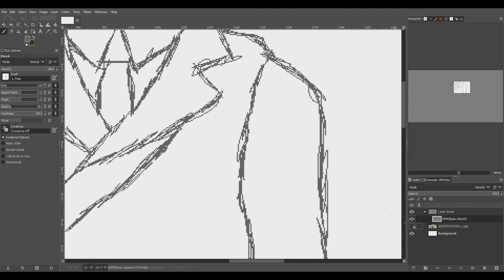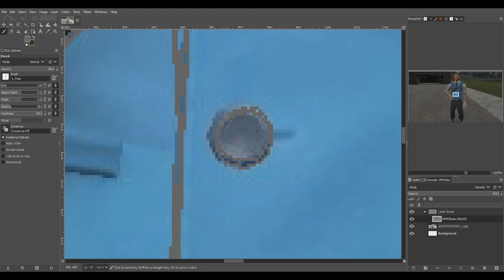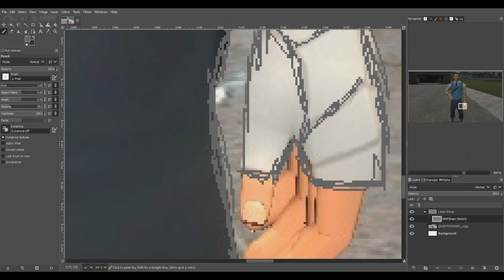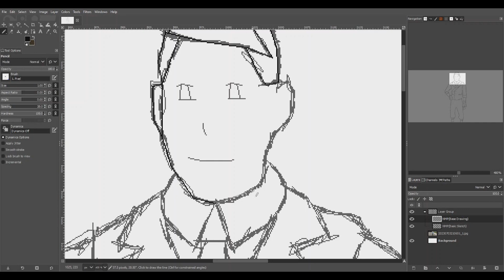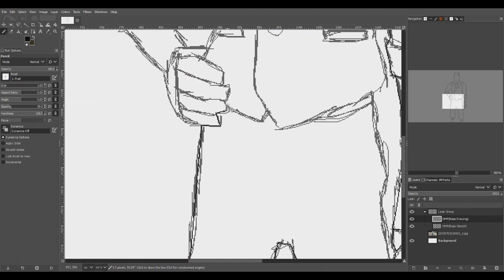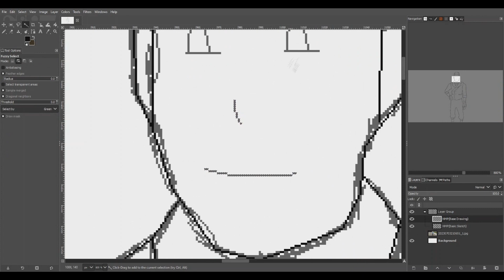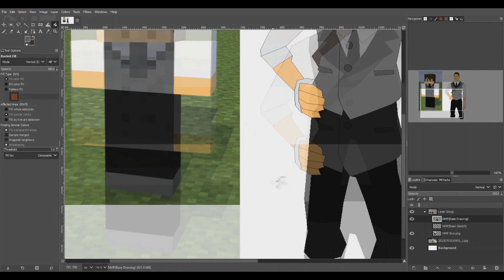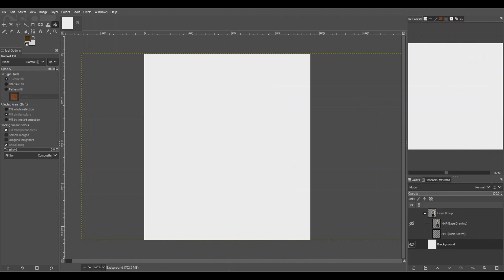NMP Speeddraw: NMP Minecraft Human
-If I Disappear By Tobu Ft Tom Martensson
-We Are By Kisma
An Minecraft Skin Human